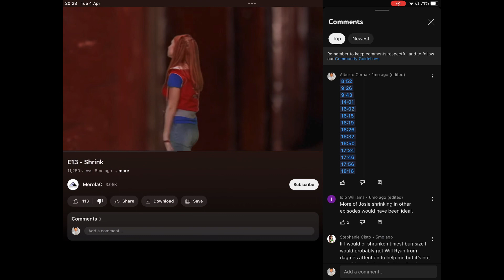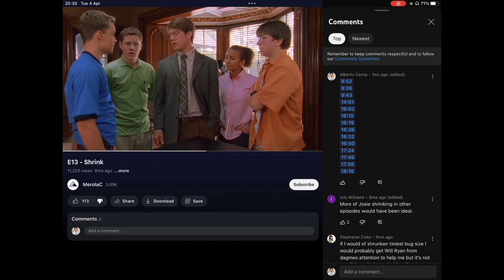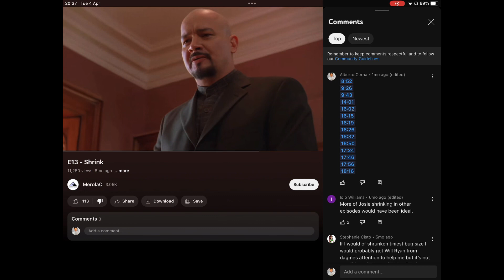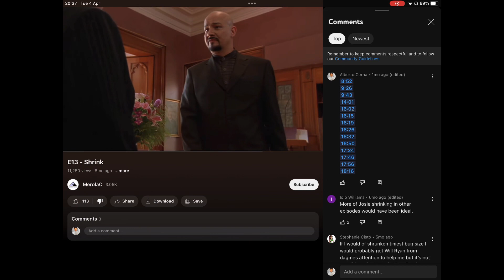Strange Days At BHH (Ep 13) - Tiny Josie Scenes